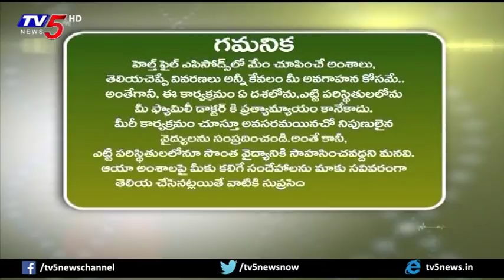Arthritis And Rheumatoid Arthritis Treatment | Homeocare Hospitals | Health File | TV5 News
Arthritis And Rheumatoid Arthritis Treatment | Homeocare Hospitals | Health File